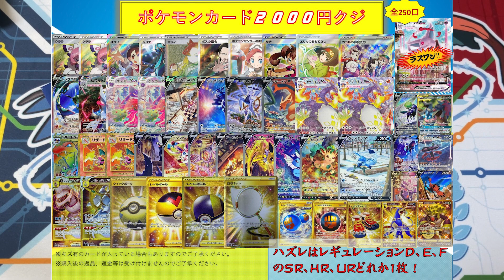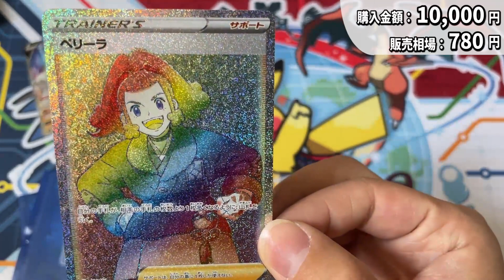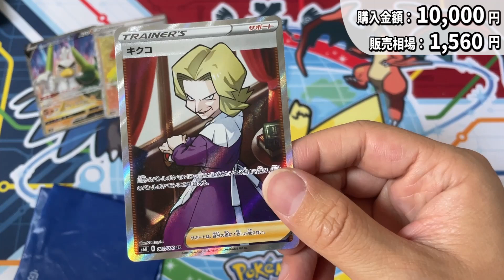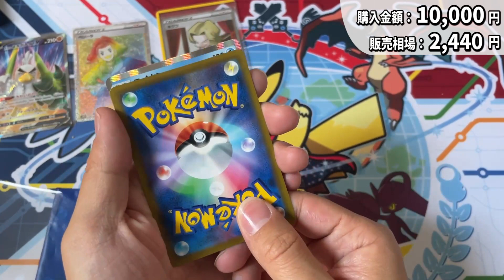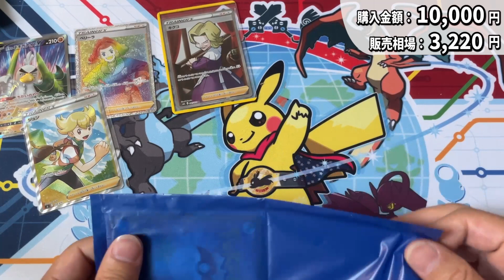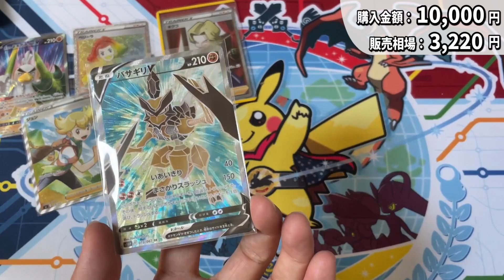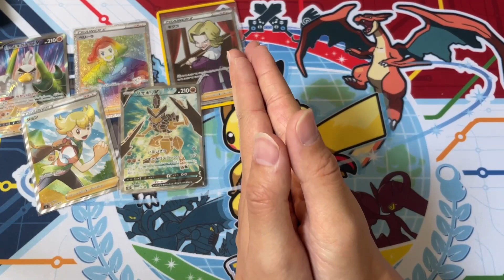【ポケカ】個人的神回！これがチャンネル登録者5万人の力！ポケモニアさんに選んでもらったオリパの内容がやばすぎる！おでんにとっては神引きで神回！【ポケモンカード/オリパ開封】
ここに貼らずとも皆さんご存じだとは思いますが、今回オリパを選んでくださったポケモニアさん↓↓↓